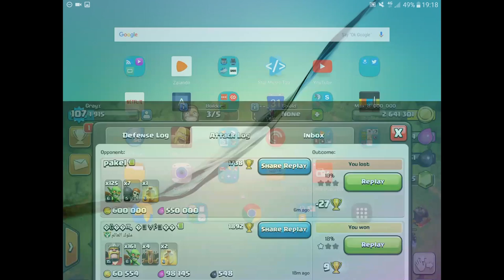WoG Brainstormz # 32 vs Clash for Gold # 6 - Blizzard vs Supercell: Dawn of Justice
This is the Youtube version of the podcast. This version lacks the multi genre soundtrack that accompanies the audio version. For a 100% experience of my insanity listen to the podcast instead.
The game footage was recorded between 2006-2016 at various times of my WoW and CoC careers. My Hunter skills in BC needed more improvement than I thought and ding 70 is actually shown.

Show notes:
"CoC has died". Again.
"WoW has died". Again.
Blizzard (WoW), Supercell (CoC), organizational changes in companies and my analysis from the outside looking in.
Annoying fairplay fundamentalists (yeah, I go there)
Sticking to my own joy filled path, outside of communities, in the scorched CoC land of FPC, modders, quitters, haters and schizos that love and hate the CoC.
Sweden's co-dependancy system (Jantelagen).
Thooorin's Alpha Draft commercial impersonation goes to hell. Get dat sick scrilla on his Youtube.
Hashtag keepcalmimright because I can.

Edit 2022:
Where I post podcasts which I then retweet with my Grayz account
Active when I feel like typing